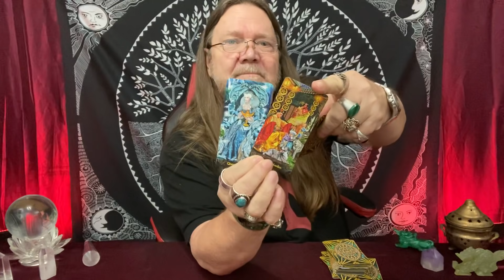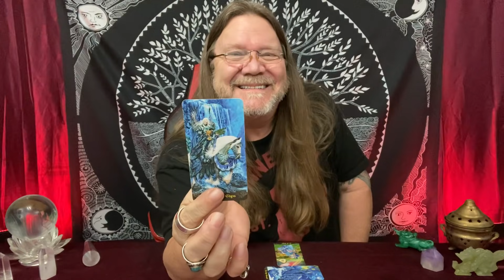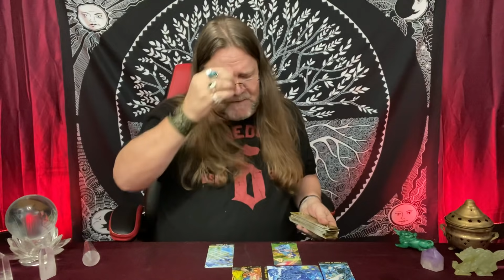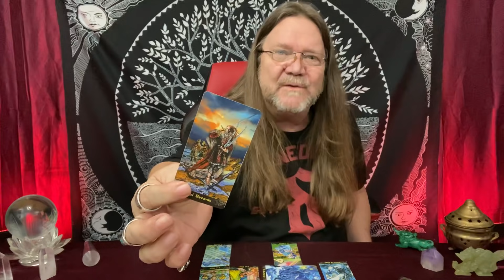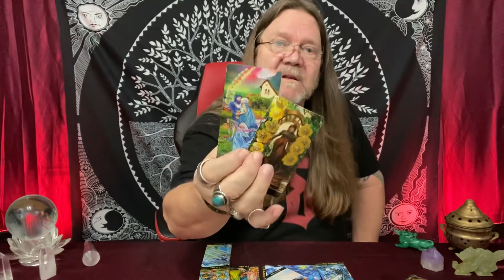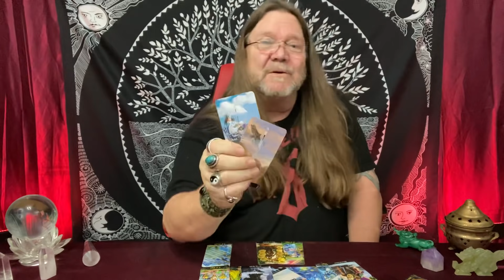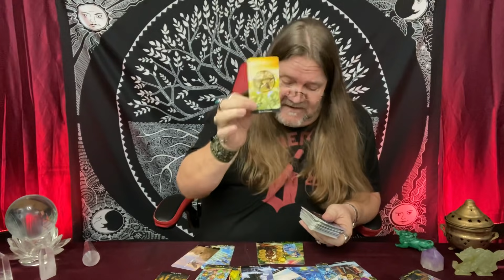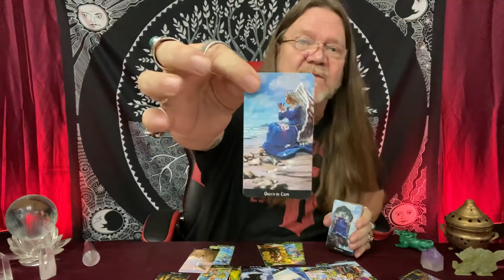Scorpio - April 2021 “Will I Play or Will I Go!” (Time Stamped) Love/Tarot Reading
Time Stamps!
00:00 Intro
04:24 Scorpio, April, 2021    Love/Tarot Reading
31:09 Love Cards
33:09 Majors, Overall

800 Belle Terre Pkwy.
# 200-112
Palm Coast, Florida 32164